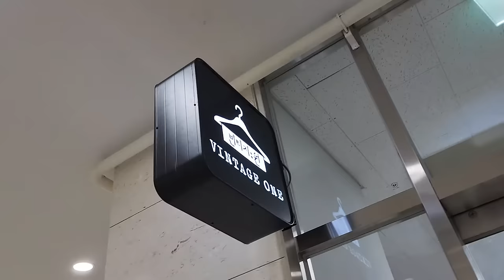Hunting at Vintage One Seoul Thrift Shop Vlog 3 Part 2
Berburu di Vintage One Seoul Thrift Shop Vlog 3 Bagian 2

In this vlog, I'm trying to find used goods at the Vintage One Seoul store. I know this place from Instagram @vintageone and I want to visit the store in Seoul, precisely in the Karibong Gasan area and this is the first time I will find out if there are unique items at low prices.
It turns out to be incomplete so I don't recommend it.
Di vlog kali ini saya mencoba mencari barang bekas di toko Vintage One Seoul. Saya mengetahui tempat ini dari Instagram @vintageone dan saya ingin mengunjungi toko di Seoul tepatnya di daerah Karibong Gasan dan ini pertama kalinya saya akan mengetahui apakah ada barang unik dengan harga murah.
Ternyata kurang lengkap jadi tidak saya rekomendasikan.